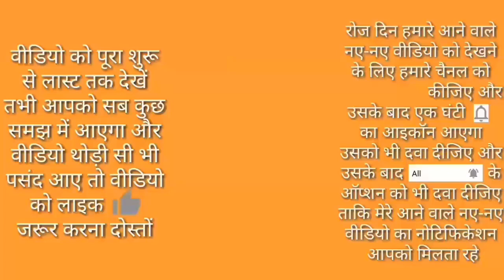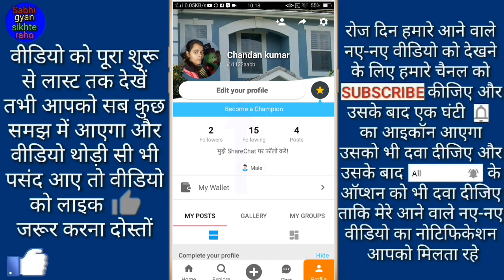ShareChat account mein bio Kaise add Karen // ShareChat एकाउंट में Bio कैसे Add करें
Hi friends is video mein main aapko Apne sharechat account mein bio add Karne Ka Tarika bataya hun

(9) Instagram में फोटो का कमेंट कैसे बंद करें // Instagram me photo ka comment kaise band kare